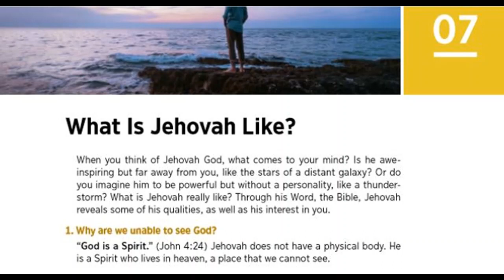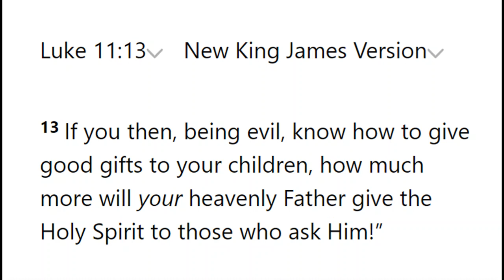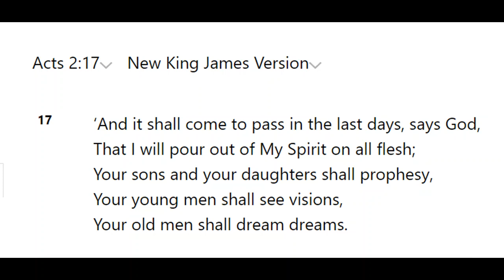Debating (London) Jehovah's Witness 1,898: Is the Holy Spirit a Spirit?